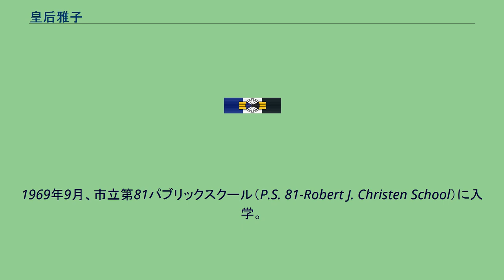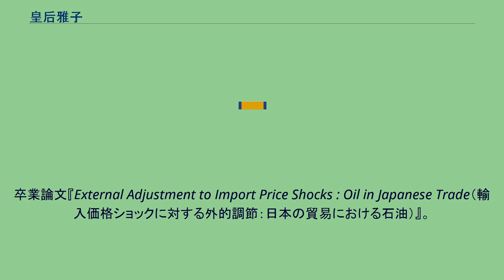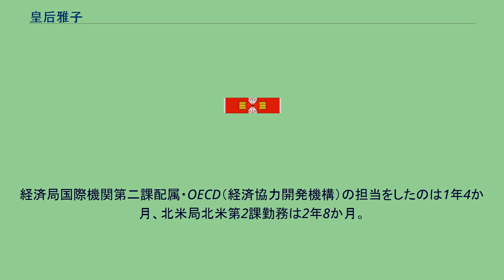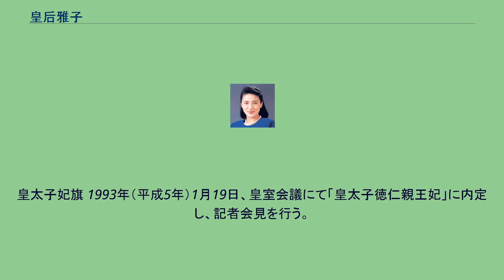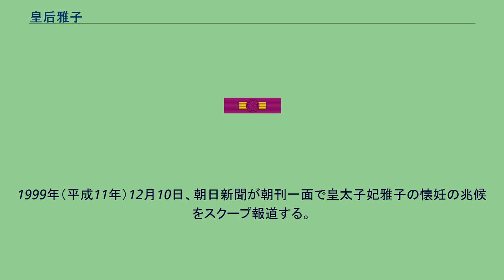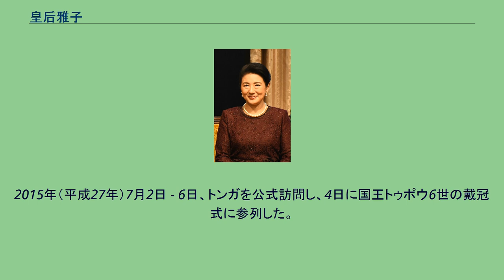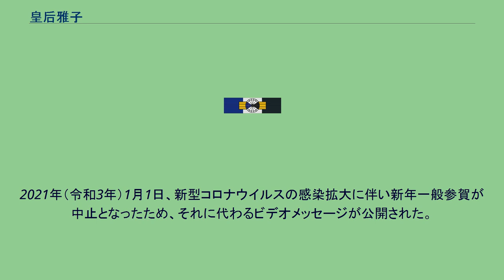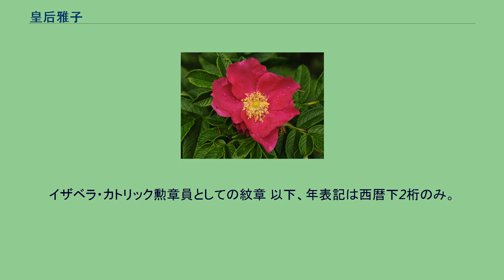皇后雅子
五衣・唐衣・裳姿で即位礼正殿の儀に臨む雅子。
唐衣は皇后のみに許される白地である 雅子（まさこ、1963年〈昭和38年〉12月9日 - ）は、日本の第126代天皇・徳仁の皇后（在位:2019年〈令和元年〉5月1日 - ）。
皇族。
元外交官・外務官僚。
お印はハマナス。
敬称は陛下。
勲等は勲一等。
旧名は小和田 雅子（おわだ まさこ）。
小和田恆、小和田優美子夫妻の第1女子。
皇女子に敬宮愛子内親王がいる。
住居は、東京都千代田区の皇居御所。
1963年（昭和38年）12月9日、外務省職員であった小和田恆、優美子夫妻の長女として東京都港区赤坂葵町（現・虎ノ門）にある虎の門病院にて誕生。
出生時は一家で世田谷区桜上水の外務省官舎に居住していた。
父の恆が在ソ連日本大使館一等書記官に就任したため、一家で渡露し1歳数か月からソビエト連邦・モスクワで過ごす。
2歳の終わりごろから同国のモスクワ市立ジェツキサートNo.1127保育園に通園した。
当初は慣れない言語や集団生活で泣き出すこともあったが、ロシア語もすぐに上達し、妹たちにロシア語で話し掛けたり、寝言もロシア語で言うほどだったという。
このとき、モスクワ市のクツゾフスキーで過ごした。
1966年（昭和41年）7月、一家で渡瑞しスイス連邦・ジュネーブで過ごす。
同地で妹として礼子と節子の双子が誕生。
後年、母の優美子と生後直後の両者はベルンのスイス大使公邸に滞在したため、恆と雅子だけモスクワに戻り家政婦と3人での生活を送った。
1968年（昭和43年）5月から、父が国際連合日本政府代表部一等書記官に就任したため、アメリカ合衆国のニューヨーク州ニューヨーク市に一家で渡りブロンクス区のヘンリーハドソン・パークウェイという郊外で過ごした。
この頃から区内のコンドミニアムに家族と引っ越し、同年9月から1年間、ニューヨーク市立第81パブリックスクール（P.S.）付属幼稚園（キンダガーデン）に通園する。
1969年9月、市立第81パブリックスクール（P.S. 81-Robert J. Christen School）に入学。
この頃からピアノを習得し始め、またこのアメリカ滞在期間中は日本語を忘れないようニューヨーク補習授業校（日本語学校）に通学していた。
1971年（昭和46年）3月、父が外務大臣秘書官事務取扱（前任は第87代内閣総理大臣小泉純一郎）に就任したため一家は日本に帰国し新宿区大久保の国家公務員官舎に居住を移転する。
目黒区立原町小学校第1学年に編入し、5月には新宿区立富久小学校第2学年に編入する。
第67代内閣総理大臣福田赳夫次男・横手征夫一家と毎年冬になると1、2週間スキー旅行をしていた。
義母の上皇后美智子が雙葉小学校附属幼稚園に通園していた当時の担任教師が開設した塾に通い、編入学試験の勉強を一年する。
1972年（昭和47年）4月、田園調布雙葉学園・田園調布雙葉小学校の3年生に編入学する。
生物部に所属し卒業文集に「将来は獣医になりたい」と記した。
この頃から江頭豊宅（目黒区南）にて同居をはじめる。
1975年（昭和50年）4月、田園調布雙葉中学校に進学し自らソフトボール部を結成し活動した。
1978年（昭和53年）4月、田園調布雙葉高等学校に進学。
1979年（昭和54年）7月から父が在米日本大使館公使に就任したため、1985年（昭和60年）6月までの6年間米国のマサチューセッツ州ボストンへ一家で移住する。
1979年（昭和54年）より、ボストン市郊外のベルモント市にあるマサチューセッツ州立ベルモント・ハイスクールへ11年生（日本の高校2年生に相当）として転入学し2年間通学し、ソフトボール部と数学クラブに所属した。
High Honor student (最優等学生）と認められ、アメリカ政府が米国全体の上位5％の生徒に贈る「ナショナル・オーナー・ソサイティー」National Honor Society（NHS）を受賞し在学中、地元紙が年に数回掲載する「成績優秀者」の欄に常に登場していた。
また、ドイツ語科において、ドイツ政府運営のドイツ総領事賞及びゲーテ・インスティトゥート賞（Goethe-Institut）を受賞するなど、語学活動にも熱心だった。
この期間、高校（12年生）から大学1年にかけて講談社がアメリカで編...